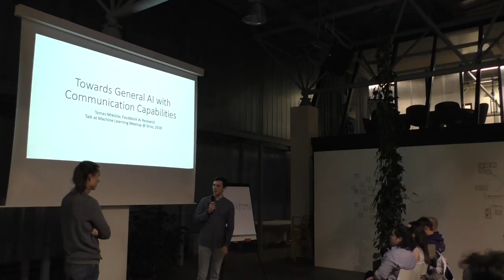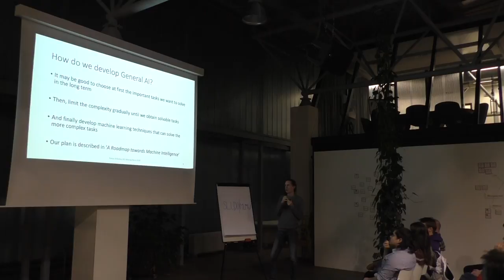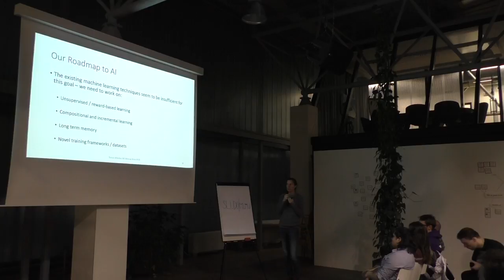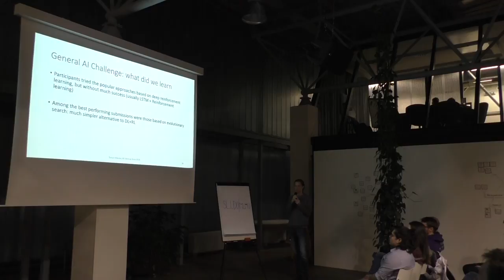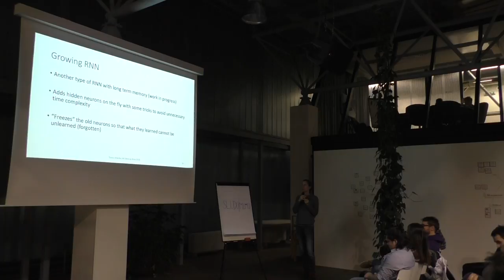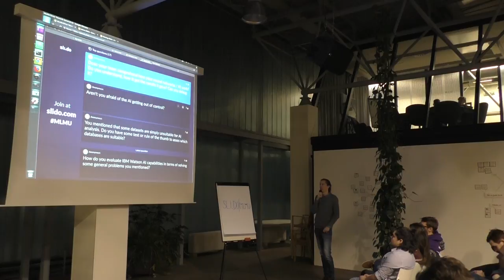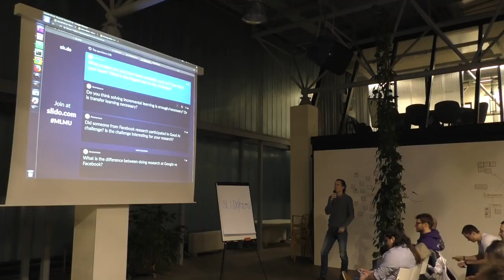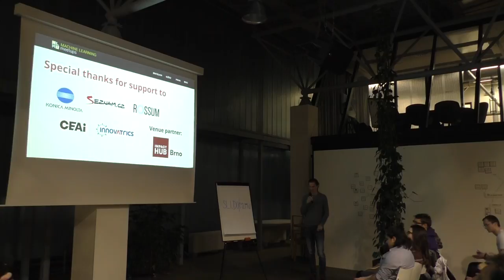MLMU.cz – Towards General AI (Tomas Mikolov)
Machine Learning Meetup in Brno, Czech Republic

I will present CommAI, a project aiming to build the first general AI with human-level communication skills. This includes a novel type of training setup which stresses the importance of unsupervised and incremental learning. I will describe the simplest learning problems defined in this environment, and various attempts to solve these problems using classic machine learning techniques.

Speaker:
Tomas Mikolov is a research scientist at Facebook AI Research since May 2014. Previously he has been the member of Google Brain team, where he developed and implemented efficient algorithms for computing distributed representations of words (word2vec project). Tomas has obtained his PhD from Brno University of Technology (Czech Republic) for his work on recurrent neural network based language models (RNNLM). His long-term research goal is to develop intelligent machines capable of learning and communication with people using natural language.

Location / Místo: Impact Hub, Brno, Czech Republic